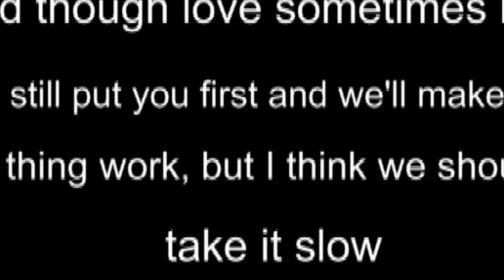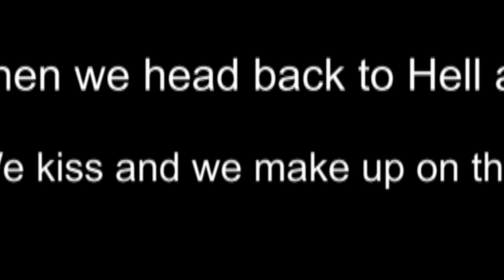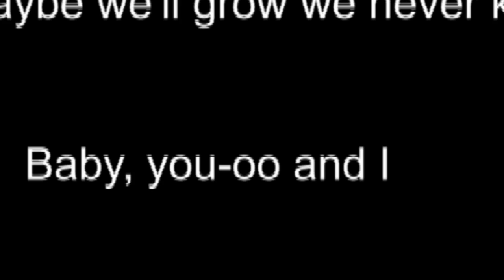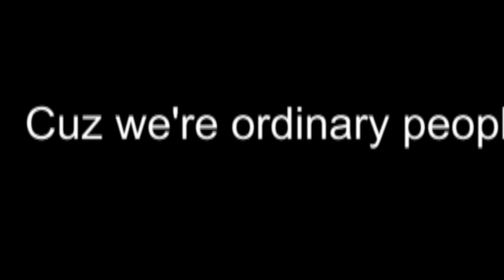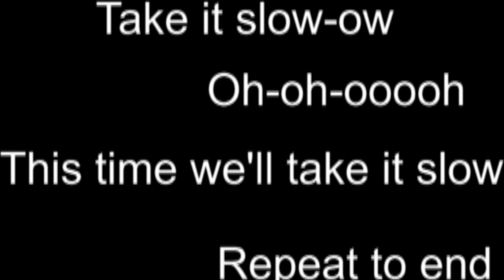Ordinary People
This one is a karaoke stand-by for me, but in light of recent news for John,  Chrissy, and their family, I wanted to dedicate this one to them!

TW: @LightNtheDarkAM
SoCl: @LightNtheDarkENT